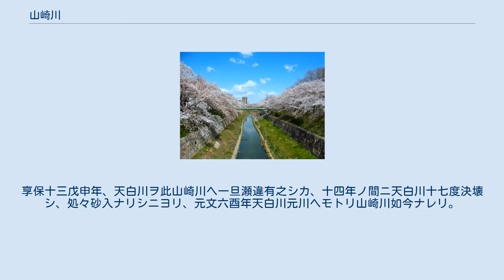山崎川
山崎川（やまざきがわ）は、愛知県名古屋市を流れる河川。
二級水系山崎川の本流である。
 愛知県名古屋市千種区の平和公園内にある猫ヶ洞池などに源を発し、南西方向の昭和区、瑞穂区、南区へと流れ、港区で名古屋港へ注ぐ。
 最上流部の千種区池上町から千種区本山付近までの1.16kmは準用河川となっており、昭和50年代初頭に暗渠化された。
鏡池通付近の区間も暗渠化されており、川が姿をあらわすのは、千種区本山から鏡池通までの稲舟通沿いと、田代本通を越えた大島町付近以降である。
 昭和区・瑞穂区あたりでは、概ね熱田台地と八事丘陵を隔てるように流れる。
 名古屋市瑞穂公園のある中流域までの川沿いには広範囲に渉って桜の木が植えられており、「山崎川四季の道」として日本さくら名所100選にも選ばれている、市内屈指の桜の名所である。
2013年には名古屋市が公募した「まちなみデザイン20選」にも選定された。
また1987年（昭和62年）には旧・建設省（現・国土交通省）から、「ふるさとの川モデル河川」に選ばれている。
 支流として昭和区隼人町の隼人池を水源とする五軒家川（準用河川）があり、昭和区檀渓通の出合橋付近で合流する。
晴天時の水源は猫ヶ洞池からの導水のほか、名古屋大学構内にある鏡池からの放流水、地下鉄川名駅構内に湧出する地下水、五軒家川からの流入水のほか、中流域で山崎川に直に湧出する地下水と山崎水処理センターからの放流水だが、雨天時には流域のポンプ場などから雨水が流入。
なお、猫ヶ洞池には山崎川の洪水防止を目的としたベルマウス（余水吐）が設置されており、上流域で雨により水位が上昇した場合にはベルマウスから千種台川を経由して矢田川に排水される。
 約1万年前の縄文時代には現在の瑞穂陸上競技場付近が河口であったが、海面の後退や土砂の堆積によって平安時代には現在の新瑞橋付近が河口になっていたと推定されている。
西暦717年の尾張古図には、星崎のとなりに山崎の地名があり、川の名の由来にもなったと考えられる。
江戸時代には下流部で新田開発が進んで次第に流路が延長された。
享保13年（1728年）、天白川の氾濫を抑えるために山崎川との間に水路が開削されたが、これによって山崎川の氾濫が増えたほか、天白川でも氾濫が頻発したことから、元文6年（1741年）あるいは寛保2年（1742年）に水路は埋め戻されたという。
現在の河口付近の川筋は安政3年（1856年）の氷室新田の開発に伴って付け替えられたもので、それまでは現在の国道1号と交差する付近で西に向かい、当時の堀川河口の南（現在の地域医療機能推進機構中京病院付近）で伊勢湾に注いでいた。
 昭和初期には市内の他の河川と共に運河化の計画があったが、戦後のモータリゼーションによって計画は中止された。
 上流域では1953年（昭和28年）頃から宅地開発が進み、道路の冠水や宅地の浸水が発生。
1959年（昭和34年）には伊勢湾台風によって下流域を中心に破堤が発生した。
1964年（昭和39年）から1974年にかけて猫ヶ洞池から矢田川への排水設備が整備されたのに加えて、池の環境保全を目的として山崎川への水の流入は1979年（昭和54年）から2010年（平成22年）2月までは池の水位を元に制御されており、冬季や夜間には停止されていた。
2010年2月に山崎川への導水施設の損傷が発生、施設の修繕・新設を経て2012年（平成24年）7月以降は通年導水が行われている。
 なお、かつては愛知県によって管理されていたが、2007年（平成19年）4月に管理権限が名古屋市に移譲されている。
 江戸時代の山崎川については、文政5年（1822年）に刊行された地誌『郡村徇行記』に以下の記述が見られる。
 山崎川　上ニテ川名川ト云、是ハ末森村猫洞七ツ釜大藪池ノ水落来レリ、下ハ紀左衛門新田道徳新田ノ間ニテ海ヘ落ツ。
山崎橋長十二間幅三間アリ、大道奉行修造ヲ掌ル。
享保十三戊申年、天白川ヲ此山崎川ヘ一旦瀬違有之シカ、十四年ノ間ニ天白川十七度決壊シ、処々砂入ナリシニヨリ、元文六酉年天白川元川ヘモトリ山崎川如今ナレリ。
 上流 ‹猫ヶ洞池から千種区本山付近までは暗渠で橋は無い› ‹鏡池通2交差点から田代本通4丁目付近までは暗渠で橋は無い› 下流